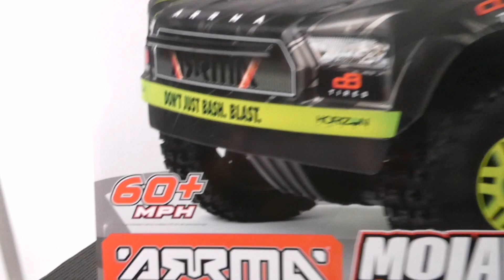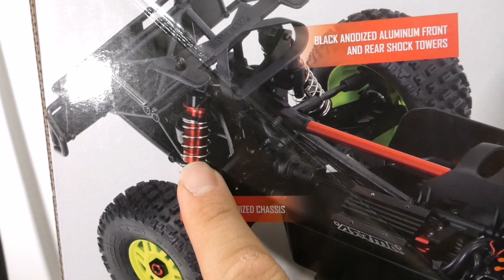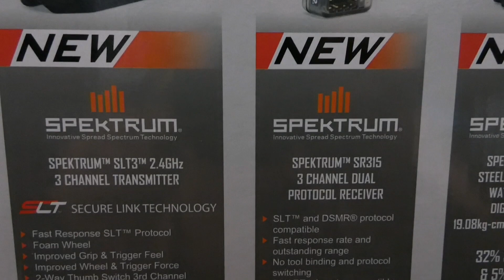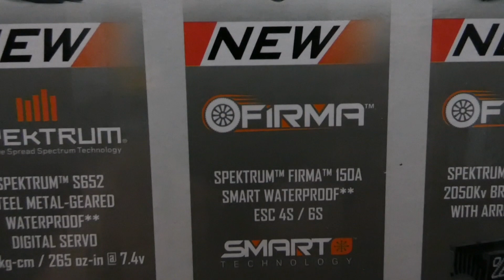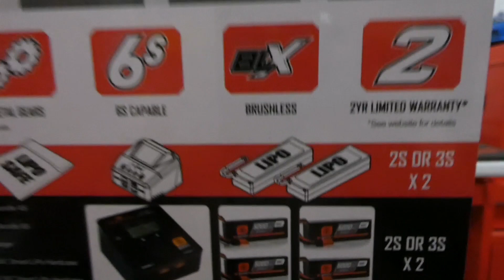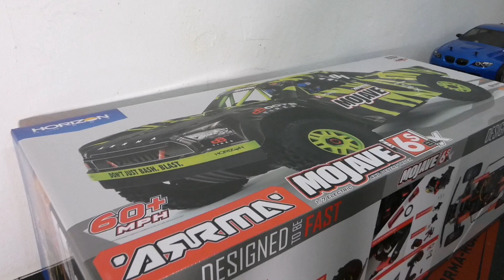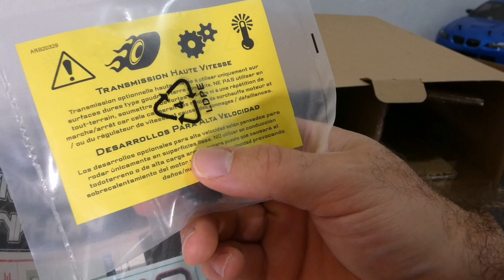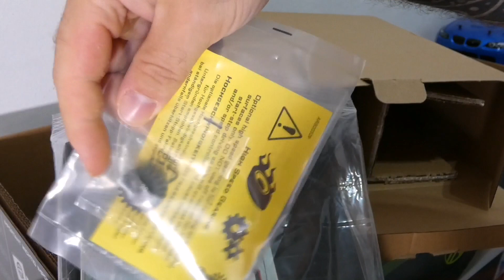Arrma Mojave 6S BLX. Unboxing y Review.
Aquí os dejo hoy este unboxing y review del Arrma mojave 6s blx. Esta shotcourse escala 1/7 o camión del desierto como se le denomina. Pinta espectacular tanto en calidades como en diseño.